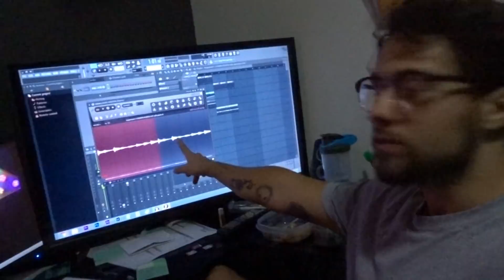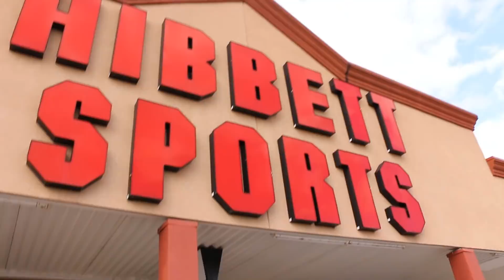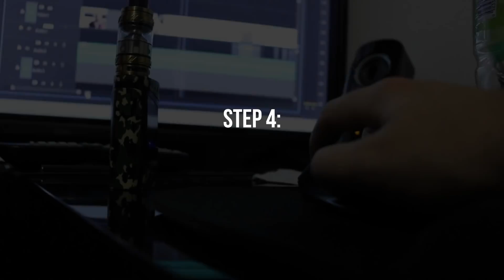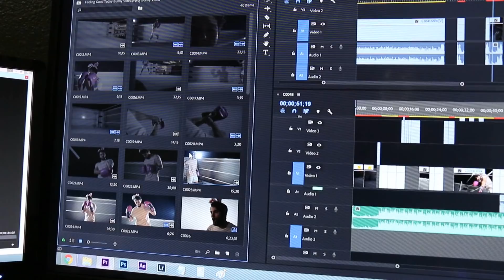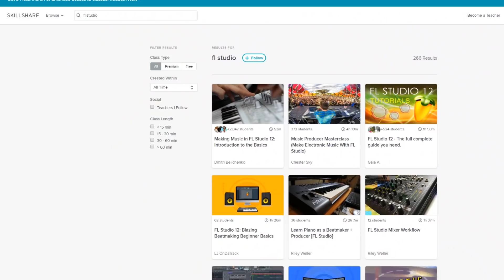Keep Going - Ty Turner // Original Song & Music Video (+Making Of)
It was so fun to challenge myself in this way and I'm happy with how the song turned out!

Lyrics:

Win, yes I can and will
Losses, I've had a handful
When I'm betting on myself then I know that it's no gamble
I'll go all in on a dream
I make believe then make it happen
Make a difference, make a mil, make no excuse until I have it
I'm feeling bigger and invigorated
Got winner workflow and my wishes are my mission statement
Might not be banking but I'm hella f*ckin elevated
The fakes will fade but my people will know they're advocated
I keep 'em captivated
My BDE activated
Clear the f*ckin path, I made it
All my efforts concentrated
On the plots I formulated
Love the game and consummate it
I've been running laps on your ass
Not even caffeinated

I had to say
(keep going like this, keep going like this, keep going)
I'm feeling good today
I just had to say

I'm ill at ease, I'm unrested
Disillusioned, unimpressed
Second-guessed
Questions festering, best you don't attest
I hit my head when I was little now all of my thoughts are bangers
Homie if you don't agree then kindly see my favorite finger
And I don't mean to come off cocky
I've been doubted and shouted at
All these efforts to stop and
Despite all my problems I do not see it as probably
All me, all day, I'm going
Until the day that I'm dropping
It's soar or be sore when you're taking a leap
And yes I've fallen before
But I always land on my feet
I cannot wait until I'm sure
I'm only sure of one thing
So I'll keep falling down that rabbit hole until I'm 6 deep.

Sebastian Turner
Colcord, OK
74338

PHILLIP CATES

OLIVER JOUKOWSKY

ELIJAH LENEHAN